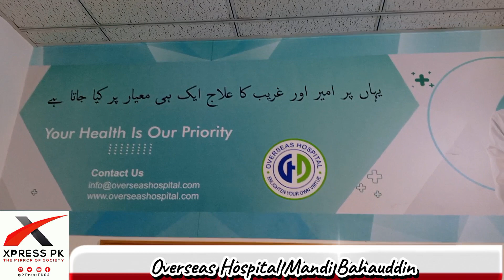Overseas Hospital || Mandi Bahauddin || Yearly Report || PPHF